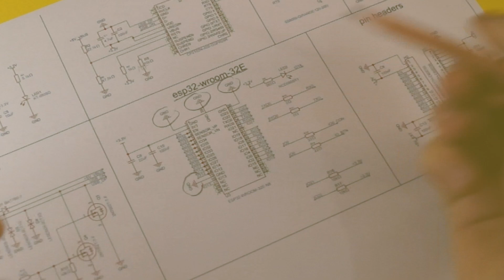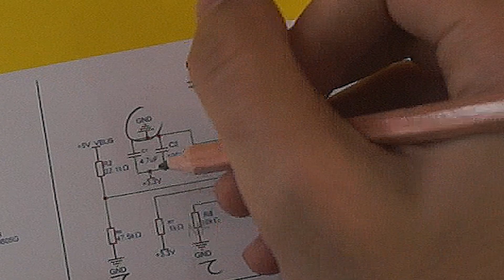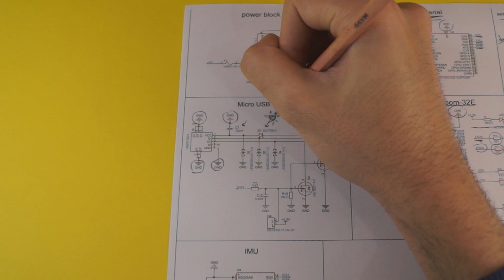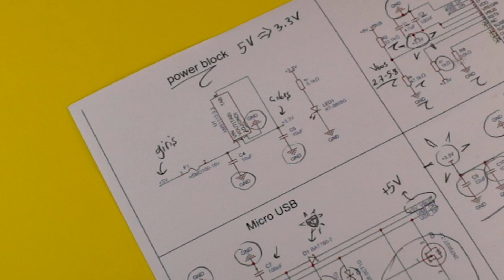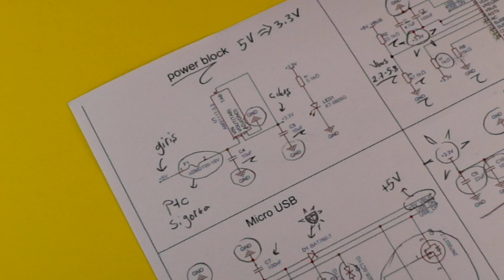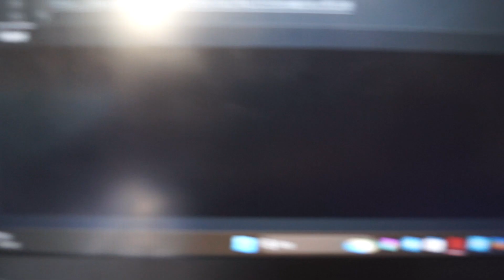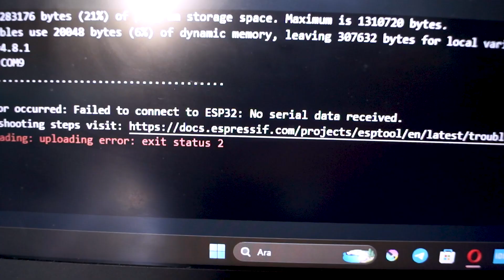0'DAN ESP32 YAPABİLİR MİYİM | Açık Kaynaklı !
JLCPCB' den 6 katmanlı PCB'leri yalnızca 2$ karşılığında edinin! 60$ Kupon almak için kaydolun

Bu videoda ESP32-WROOM-32 modülüyle bir geliştirme kartı tasarlıyoruz. Ardından bu kartı JLCPCB den sipariş ediyoruz.  Siz de ESP32 ile özelleşmiş bir PCB yapmak istiyorsanız bu videoyu izleyebilirsiniz.

Ayrıca bu videoyu beğendiysen şunlara da göz atabilirsin

Bölümler:

00:00 Giriş.

01:38 Tasarım

06:26 PCB kutu açılımı.

07:25 Son hali.